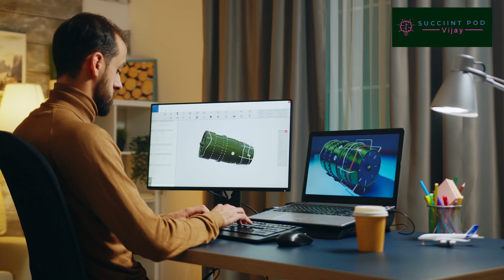Samsung Safety Truck | "See Through" Trucks | Argentina | Succiint Pod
Approximately 1.3 million people die each year as a result of road accidents.
Road accidents cost most countries 3% of their gross domestic product.

But there’s a company that decided to cope up with this problem with innovation.
It developed a truck that is designed to save millions of people every year.

In this video, Vijay Balakrishnan tells how Samsung innovated a solution to cope up with this problem and its Samsung trucks saved many lives in Argentina.